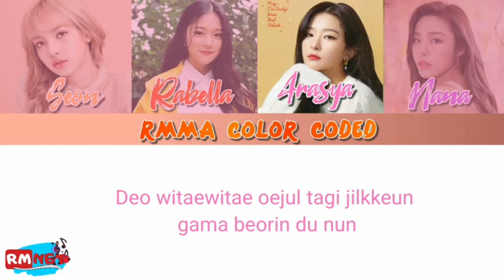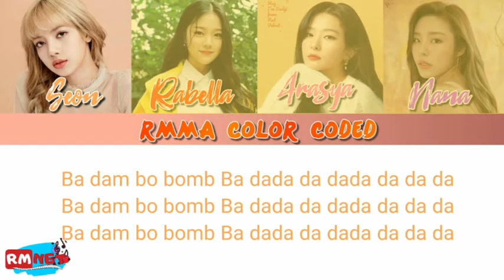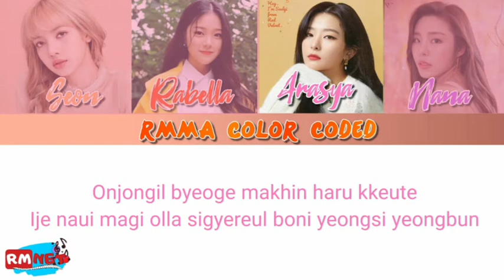[RMMA Collab] Wow Thing by Seulgi, SinB, Soyeon, and Chungha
. ⇢ [RMMA 2020] ˎˊ˗ ꒰ 🔮 ꒱
Menjelang hari jadi kedua tahun RMnet, RMnet mengadakan kolaborasi bersama dua puluhan agensi roleplay.

Lagu kelima adalah Wow Thing, yang dicover oleh ;

1. Nana, Jung
Chara : Jung Whee-In
Agensi : N-JYP Entertainment

2. Rabella, Kim
Chara : Kim Hyunjin
Agensi : Cloud Entertainment

3. Seon, Manoban
Chara : Lalisa Manoban
Agensi : Neo Generation Entertainment

4. Arasya, Kang
Chara : Kang Seulgi
Agensi : RMNET
Editor Video : Aurellys